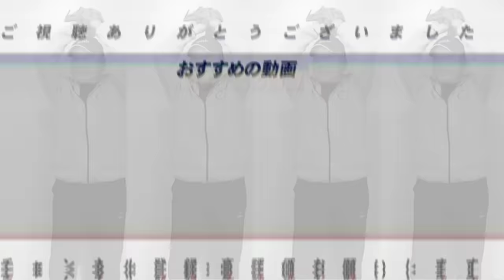【獲得調査】新庄日本ハムが補強か？巨人を戦力外の鍵谷陽平投手を獲得調査‼︎中継ぎの強化に必ず戦力になる！